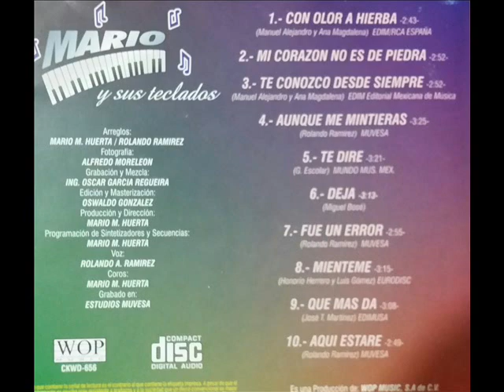MARIO Y SUS TECLADOS -- deja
Mario y sus teclados